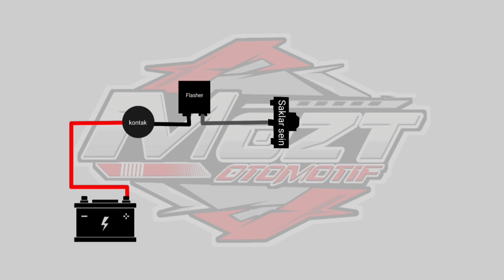SKEMA SEDERHANA JALUR SEIN MOTOR HONDA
Selamat datang Di channel kami, Anda akan menemukan berbagai video tentang cara memperbaiki mesin, rem, kelistrikan, dan sistem lainnya dalam motor. Selain itu, kami juga menyediakan tutorial modifikasi motor dan memberikan saran untuk memilih suku cadang yang tepat agar motor Anda lebih bertenaga dan tahan lama.Jangan lewatkan kesempatan untuk mempelajari semua hal yang perlu Anda ketahui tentang motor di channel kami Mari belajar bersama...